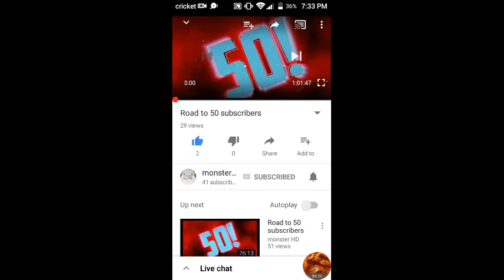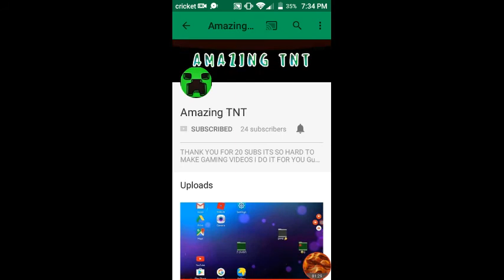SHOUT OUT!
Just A Person Trying To Make People Laugh, Hopefully You Enjoyed The Video, Thank You All For The Support , I Appreciate Every Single One Of You Guys. Uploads Every 2-3 Weeks.